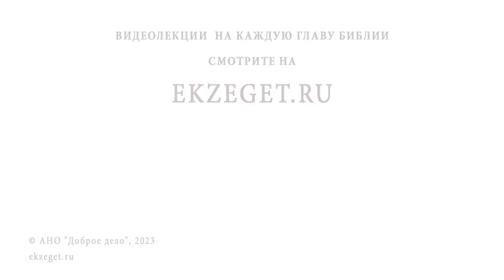ЧТО НЕЛЬЗЯ ДЕЛАТЬ ПОСЛЕ ПРИЧАСТИЯ ? Священник Владислав Береговой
Команда Экзегет.

Библейский портале Экзегет вместе со священником Владиславом Береговым отвечает на вопрос: "Что нельзя делать после причастия?"

🔸  Хранение себя от греха
🔸  Внимательность к словам
🔸  Благодарственные молитвы
🔸  Добрые дела
🔸  Дух мирен